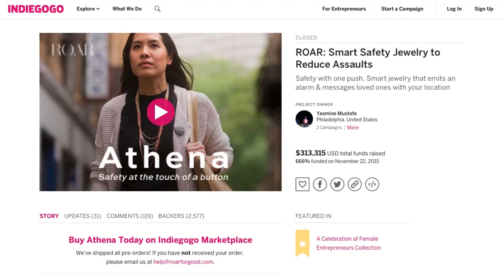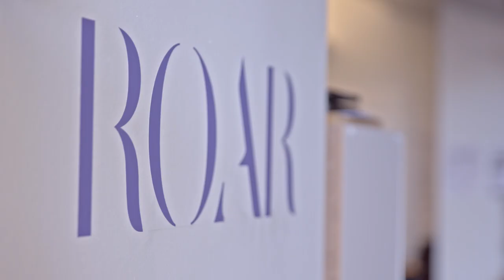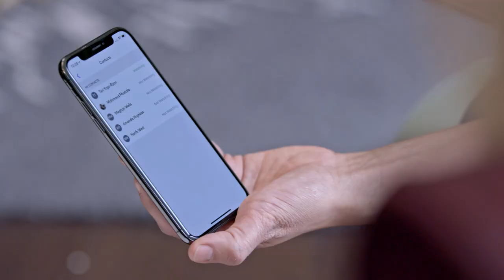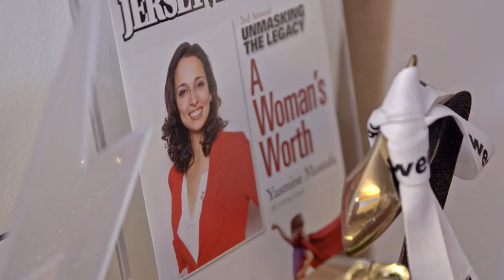This Wearable Tech Can Save Your Life | Funded in America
Follow La La Anthony as she talks with female entrepreneurs from around the country about how their businesses are helping the world, and how the support of their donors helped make their dreams a reality. In this episode, La La Anthony meets with Yasmine Mustafa, Philadelphia-based creator of ROAR and the Athena device—smart tech that deters attackers with an alarm and shares your location with loved ones.